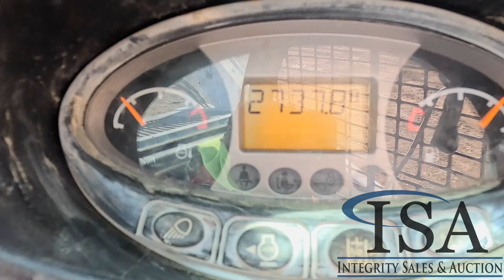33365 - 2017 Bobcat T740 Skid Steer Will Be Sold At Auction!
2017 Bobcat T740 Skid Steer Will Be Sold At Auction! for all the auction details!